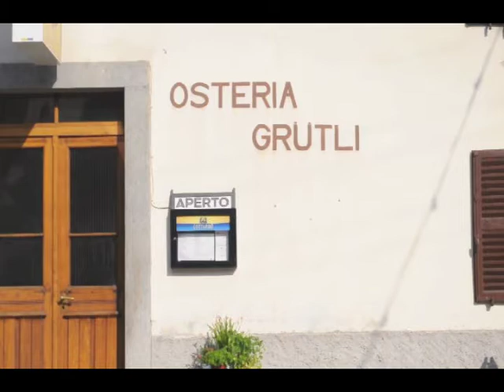Osteriagrütlifilm, der erste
Der erste Film um die Wiedereröffnung der Osteria Grütli in Càmedo am 1. März 2012